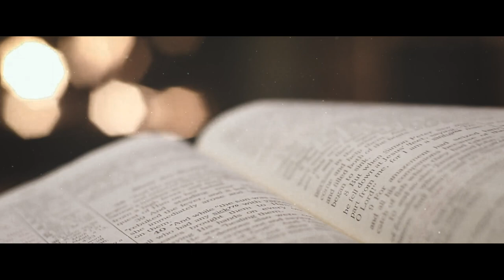Indah Rencana Mu (Andromeda feat. Clemens) Lagu Rohani Terbaru 2022 Populer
Lirik Indah Rencana-Mu

Verse
AjariLah  Aku Tuhan Tuk Dapat Mengerti
Betapa Besar KasihMu Tuhan didalam Hidupku
AjariLah Aku Yesus Tuk Dapat Mengerti
PengorbananMu Yang Kau Berikan S'Lamatkanku

Reff
Kuyakin Kau Tuhan Yang Selalu Membimbingku
Membawa Kebaikan Dihidupku
Kuyakin Kau Yesus Jalan Kebenaran Bagiku
Kini Kutau Indah rencanaMu

Songwriter : Fredy Oem
Vocalist 1 : Andromeda Siwalette
Vocalist 2 : Clemens Cursham
Music Arranger : Bethesda Worship Team
Rocording : Bethesda Worship team
Mixing & Mastering 1 : Joshua Pangaribuan
Mixing & Mastering 2 : Bethesda Worship team
Video Editing : Bethesda Worship team

None of the video footages belong to us.
We would like to express many thanks to:
Pixabay